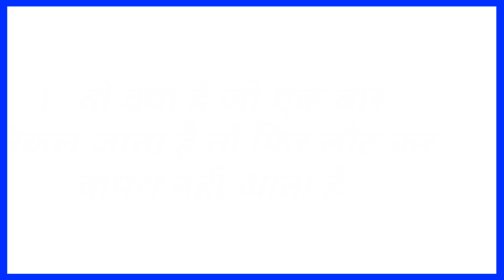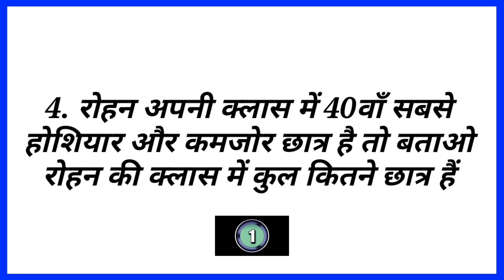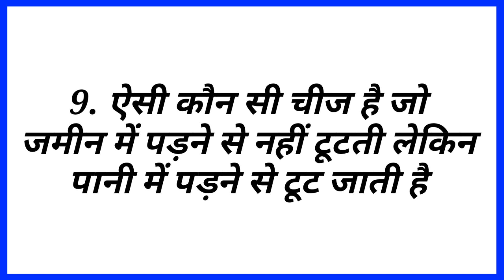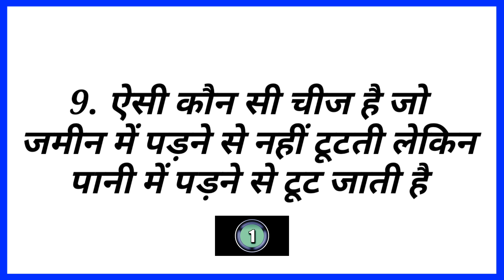दिमागी पहेलियां | Hindi Paheliyan | Paheli Brain ke Liye | Sharp Shenti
Friends is channel par apko double meaning paheliyan, double meaning questions, question, puzzles, riddles, GK questions, paheliyan mil jayengi.

paheliyan
paheli
paheliyan in hindi
paheliyan paheliyan
paheli paheli
paheliyan majedar
paheliyan dekhiye
paheliyan dikhaye
paheliyan hindi main
paheliyan achhi achhi
paheliyan video
paheliyan bataye
paheliyan dikhao
paheliyan in hindi mind your logic
paheliyan in hindi queddle

Sharp Shenti